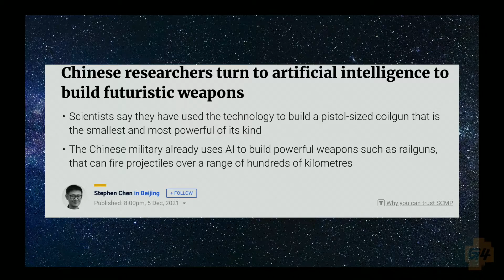Will Neff Wants to go Hunting with a Rail Gun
Will Neff mocks American gun culture.